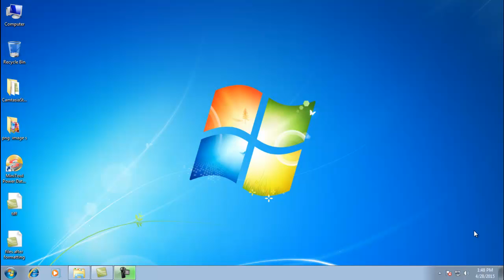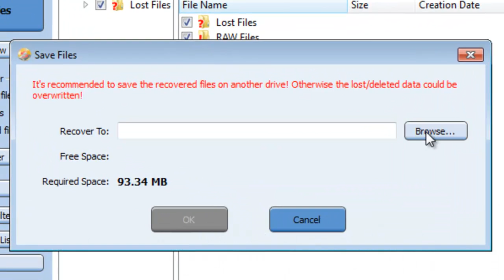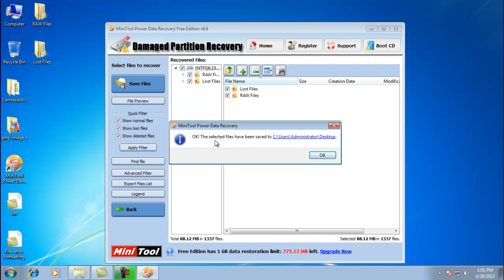How to Recover Deleted ZIP/RAR Files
Use MiniTool Power Data Recovery to Recover Deleted ZIP/RAR Files .

Your computer crashed and you lost ZIP files and RAR, GZIP, TAR, LZH and CAB files.
You deleted a ZIP, RAR, GZIP, TAR, LZH and CAB file that you need to recover.
You lost a ZIP, RAR, GZIP, TAR, LZH and CAB file due to a virus infection or other system failure